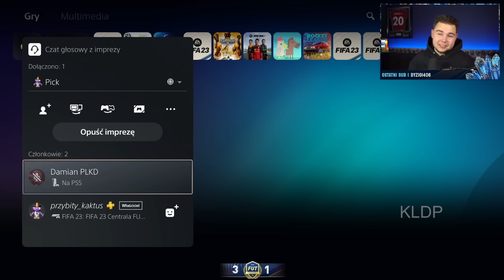PLKD OTWIERA WIDZOM PICKI Z IKONĄ PRIME/TOTY/URO/TT